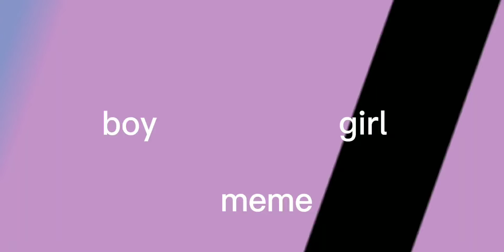If this blows up in doing a room reveal 🤠💅